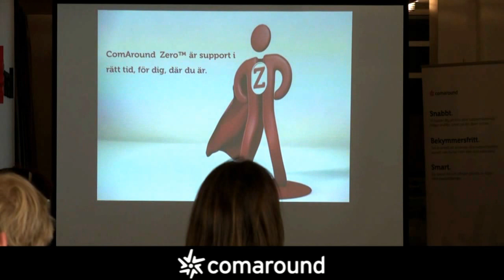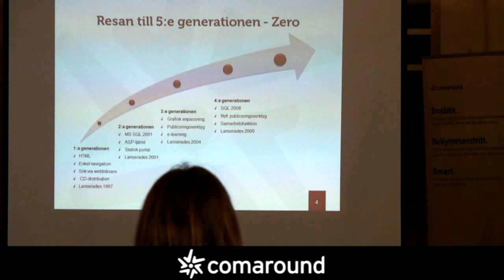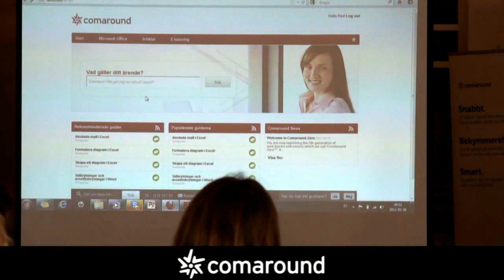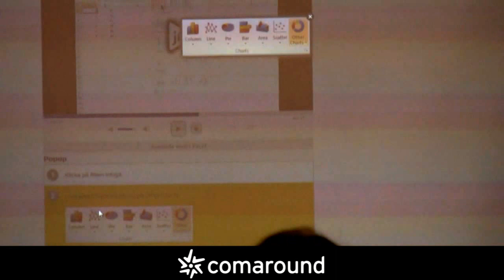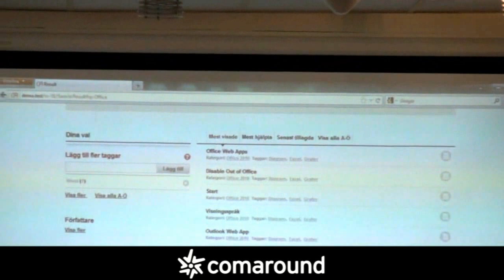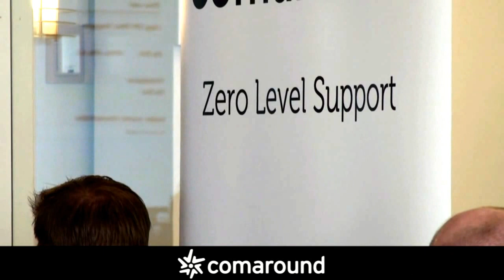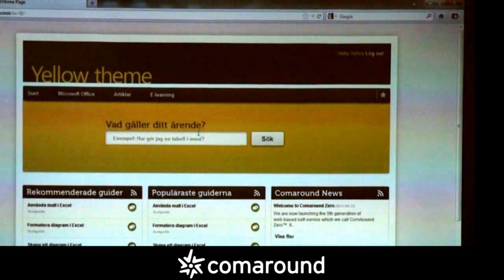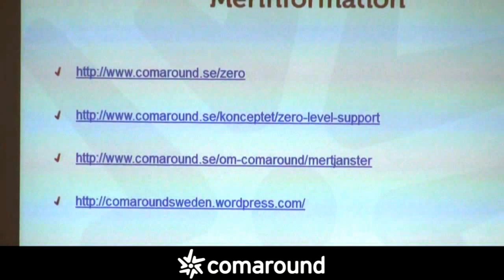ComArounds nya generation webbaserad självbetjäning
ComAround Zero™ - Björn Björkman, Product Owner på ComAround berättar om ComArounds nya generation av webbaserad självbetjäning. Från frukostseminarie den 29 maj 2012.